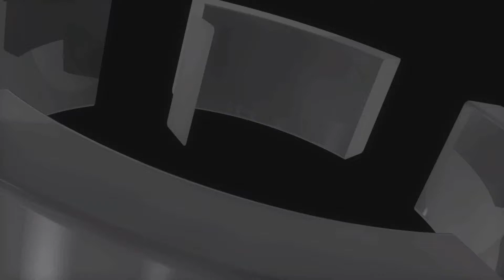[Bo2/1.18] Artemis v1 Mod Menu +DOWNLOAD! Hosted By: SouthSidseModder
▬▬▬▬▬▬▬▬▬▬▬ஜ۩۞۩ஜ▬▬▬▬▬▬▬▬▬▬▬▬▬ ▓▓▓▒▒▒░░░ Open {SSM*} Description ░░░▒▒▒▓▓▓
▬▬▬▬▬▬▬▬▬▬▬ஜ۩۞۩ஜ▬▬▬▬▬▬▬▬▬▬▬▬▬

►►►►Music◄◄◄◄
I Don't Take Credit Of This Song!